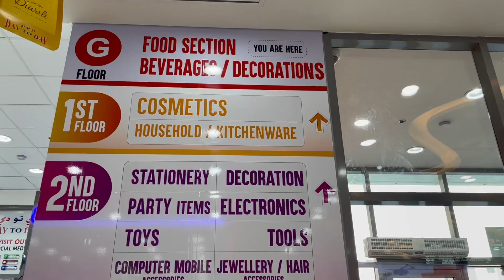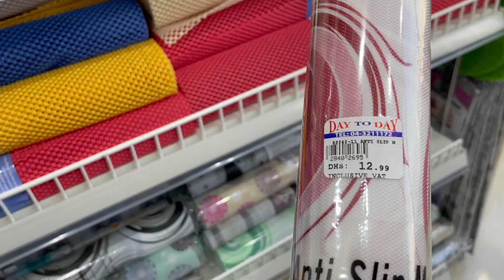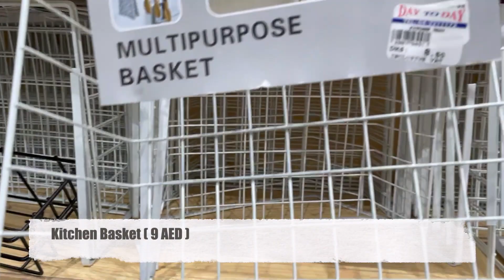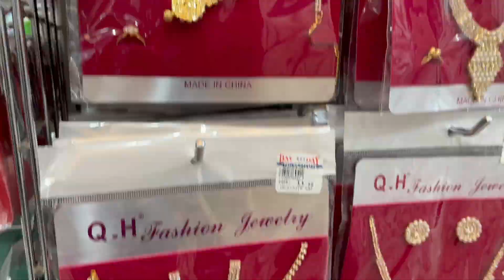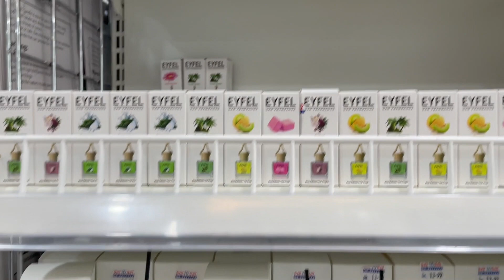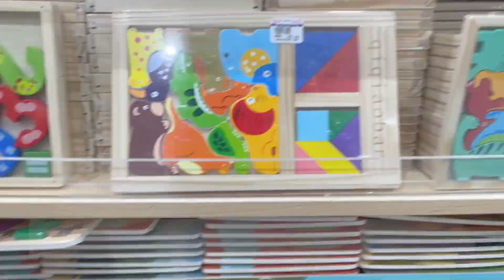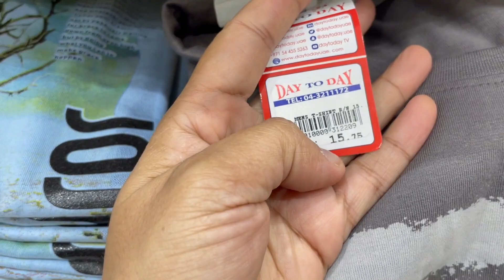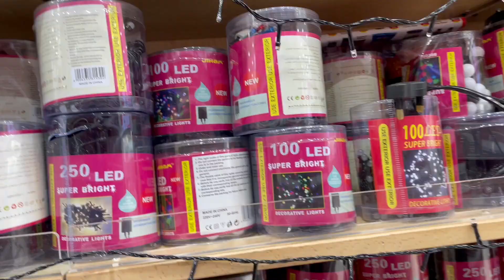Shopping in Dubai? Where to go for budget shopping in Dubai | Day To Day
Day to Day Dubai. Looking for shopping inspiration in Dubai, where you can find some of the cheapest/ budget options. Day to Day store, located in  Al Karama area, is the biggest day to day store in dubai. It has flour floors and you will get all the items required for Day to day use.

Day to Day Dubai
Dubai Shopping
Shopping in Dubai
Dubai
dubai day to day shopping
dubai cheap shopping
al karama dubai
day to day
dubai vlog
dubai shopping market
day to day karama dubai
dubai cheapest market
dubai market

TIMESTAMPS

00:00 Start
00:05 Preview
00:47 How To Reach Day to Day Al Karama
2:26 Inside Day to Day
3:07 1st Floor
13:50 2nd Floor
26:06 3rd Floor

Store Address: Day to Day, Al Karama, near ADCB Metro, Sheikh Khalifa Bin Zayed St, Dubai